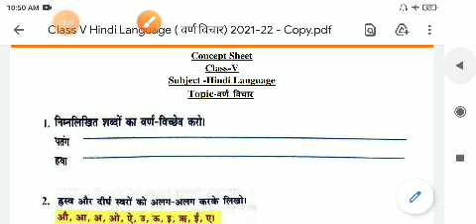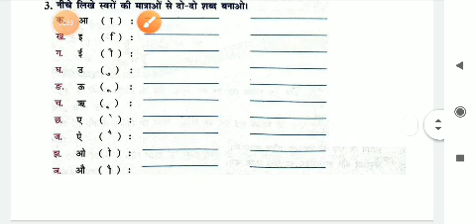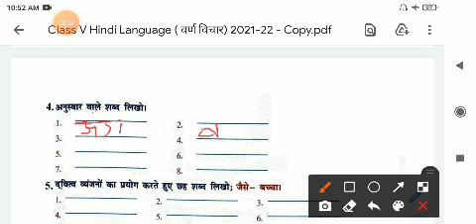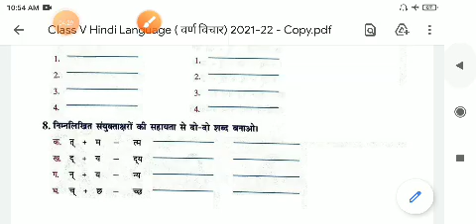CONCEPT SHEET SOLUTION: CLASS 5 वर्ण विचार